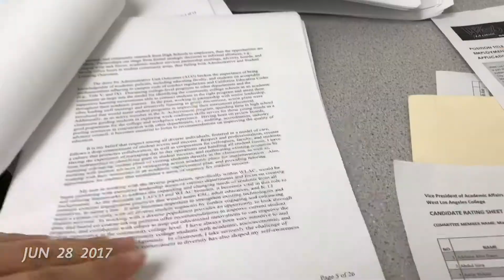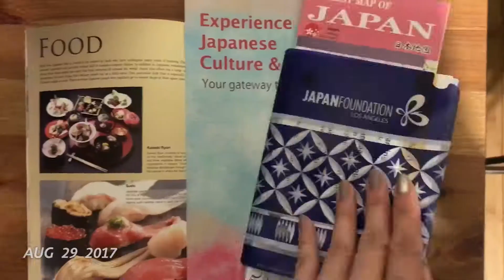Summer 2017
1 second of every day of summer 2017